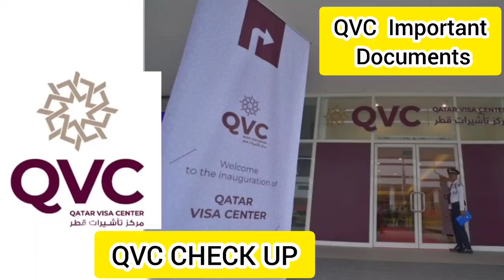QVC Important Documents 2022 🇶🇦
Welcome To Gulf Thikana 👑

My Name Is Muhammad Awais

Best Helpful Video daily Upload ✨

نوٹ___👇😊
السلام علیکم۔۔۔میرا نام محمد اویس ہے،میں پاکستان کے شہر فیصل آباد سے ہوں ،میں قطر میں کام کرتا ہوں،میرے چینل پر آپ کو قطر کے بارے میں تمام معلومات  ملتی رہیں گی،قطر میں کام کے حوالے سے اور رہنے کے حوالے سے تمام بتایا اور دکھایا جائے گا،ا آپ مجھ سے رابطہ بھی کر سکتے ہیں،ویڈیو کے نیچے کمنٹ کریں یا انسٹاگرام پر میسج کریں،گر آپ کو ہماری ویڈیو پسند آئے تو ہماری ویڈیو کو لائک کریں اور چینل کو سبسکرائب کریں__💕